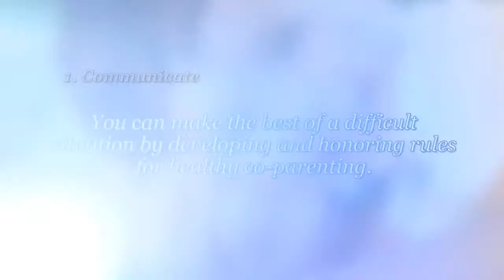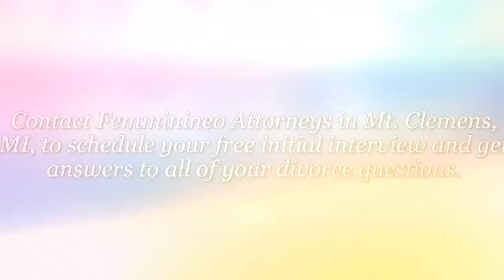Divorced with Kids? Co-parenting Tips After Your Michigan Divorce | MichiganDivorceHelp.com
Femminineo Attorneys
Michigan Divorce Help

 When your marriage produces children, divorce becomes that much more complicated. There are of course the legal issues like parenting time, custody, and child support to work out, but you also have to remember that your kids are just kids. They don’t need to be involved in the nitty-gritty details of your divorce. Even though you’re legally ending your union, you and your ex-spouse will always have a relationship because of your children. You can make the best of a difficult situation by developing and honoring rules for healthy co-parenting.

1. Communicate

This seems like a no-brainer, but when a divorce is far more contentious than amicable, good communication is typically the first thing to go. You can’t expect your divorce lawyer or a judge to be the mediator when your child has a problem with bullies or bad grades. These are issues for parents to manage with each other. You don’t have to talk with your ex face-to-face every time there is a concern about your children. Use text or email to keep the lines of communication open and don’t shut the other person down. Your children are the ones who will suffer most if you put up a wall just for the sake of being spiteful or because you still harbor ill will toward your ex-spouse.

2. Treat your children as children

An extension of the directive to communicate with your ex, this tip simply means that you are the adult and your children are the kids. Let them act their age and live their lives without putting the onus on them to relay specific messages to your former spouse. It’s not their job to talk to your ex about money, for example. If you have concerns about issues such as child support, talk to your Michigan divorce attorney about income withholding. Don’t trash-talk your ex to your children either – you’re both still the parents and authority figures. Demeaning each other will only sour relationships across the board – your kids don’t deserve that kind of stress.

3. Develop a schedule

When your children are in school, parenting time can become very complicated. Will they have two of everything at each home? Will they need certain school supplies on certain days of the week? What’s the daily routine? Who’s picking up the kids and when? What’s the school calendar? Make sure your child’s school knows to communicate with both parents but, again, don’t expect them to do the lion’s share of the communicating. Develop a schedule with your ex and agree to go over it with your children and stick to it.

If you and your ex are having trouble co-parenting your children amicably, then maybe a mediator is necessary. When you have concerns about your former spouse’s accountability, be sure to ask your divorce lawyer to develop a divorce settlement that legally requires both parties to care properly for your children financially, emotionally, and physically. Contact Femminineo Attorneys in Mt. Clemens, MI, to schedule your free initial interview and get answers to all of your divorce questions.

Femminineo Attorneys
Michigan Divorce Help